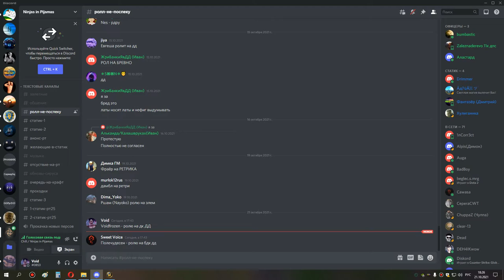груль магик бдк 21 10 21